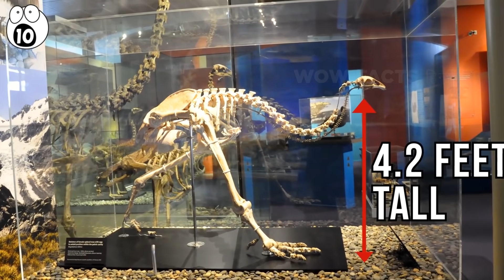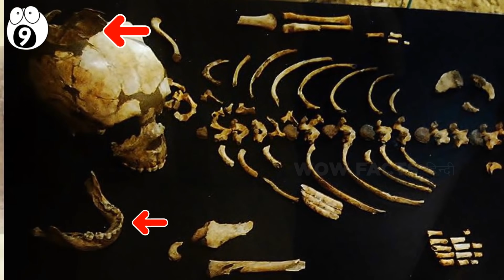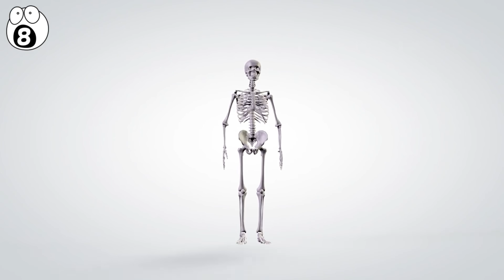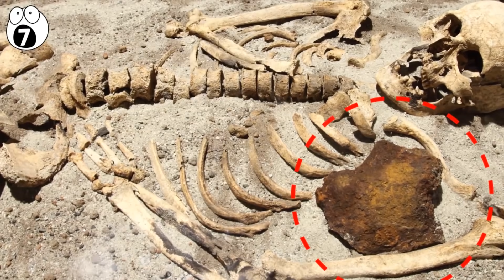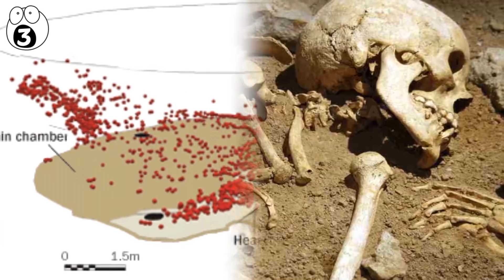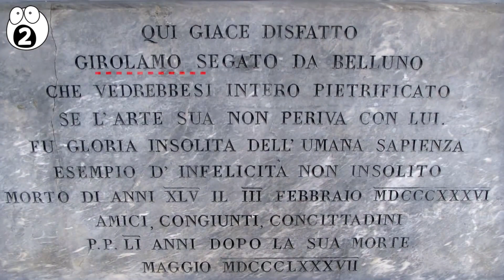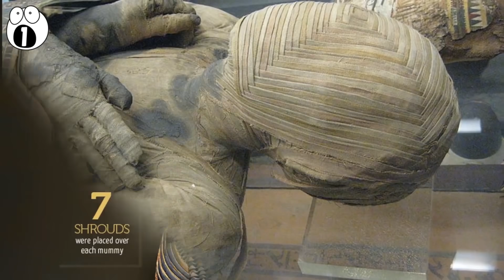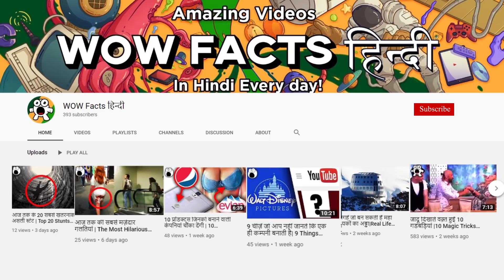दुनिया की सबसे डरावनी पुरातात्विक खोज | Scariest Archaeological Discoveries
अगर हमने इंडिआना जोन्स से कुछ सीखा है तो वो ये कि पुरातत्व या आर्केलॉजी काफी डरावनी भी साबित हो सकती है

Legal Stuff.